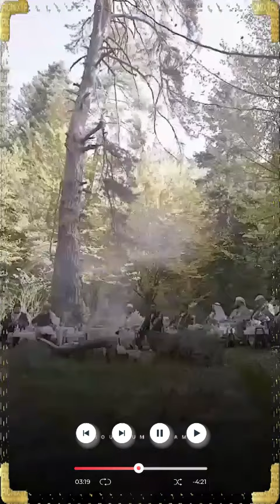لا تستكثروا أنفسكم على الله‼👈الرائع أدهم شرقاوى